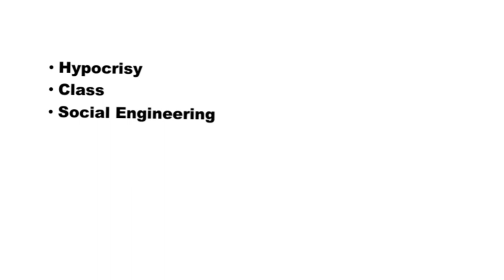Major Barbara central idea and Themes